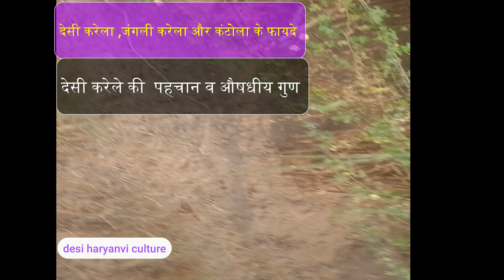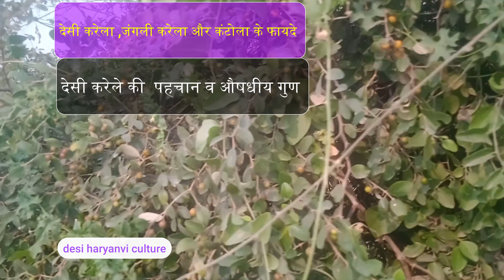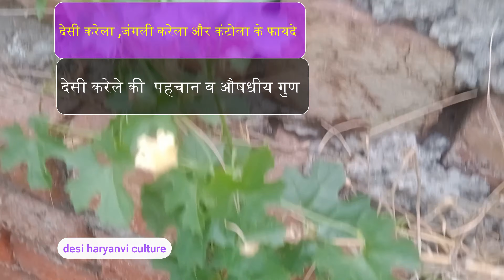जाने देसी करेला ,जंगली करेला और कंटोला के फायदे desi haryanvi culture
देसी करेला, जिसे बिटर गोर्ड (Bitter Gourd) भी कहा जाता है, एक स्वास्थ्य के लाभकारी फल है जो कई पोषक तत्वों से भरपूर होता है। यह विभिन्न पोषण से भरपूर होने के साथ-साथ कई औषधीय गुणों के लिए भी जाना जाता है। यहां कुछ देसी करेले के फायदे हैं:

डायबीटीज में सहायक: देसी करेला इंसुलिन की मात्रा को बढ़ावा देने की क्षमता रखता है और रक्त शर्करा को नियंत्रित करने में मदद कर सकता है, जिससे डायबीटीज को नियंत्रित करने में मदद हो सकती है।

वजन नियंत्रित करने में सहायक: देसी करेला मेटाबॉलिज्म को बढ़ावा देने में मदद कर सकता है और वजन नियंत्रित करने में सहायक हो सकता है।

पाचन को सुधारने में मदद: देसी करेला पाचन को सुधारने में मदद कर सकता है और अपच को कम करने में सहायक हो सकता है।

मुँह के स्वास्थ्य के लिए फायदेमंद: देसी करेला मुँह के स्वास्थ्य को बनाए रखने में मदद कर सकता है, जैसे कि मुँह के छालों को कम करना और मुँह में बदबू को दूर करना।

इम्यून सिस्टम को मजबूत करने में मदद: देसी करेला शरीर के इम्यून सिस्टम को मजबूत करने में मदद कर सकता है और विभिन्न बीमारियों से बचाव में मदद कर सकता है।

अंति-ऑक्सीडेंट्स की समृद्धि: देसी करेला में अंति-ऑक्सीडेंट्स होते हैं जो की शरीर के विभिन्न हिस्सों को रक्षा करने में मदद कर सकते हैं।